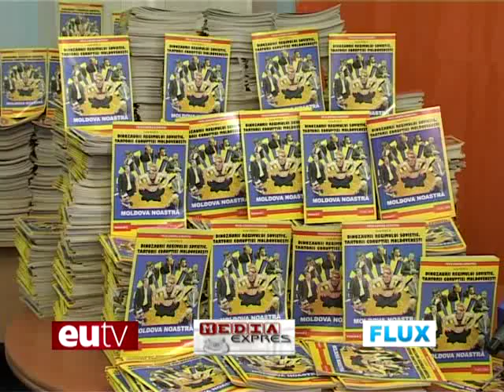Pamflet "Pocăința dinozaurilor" - Leonid Bujor